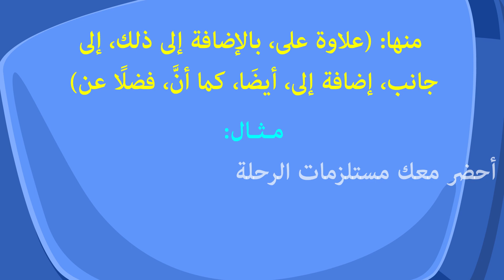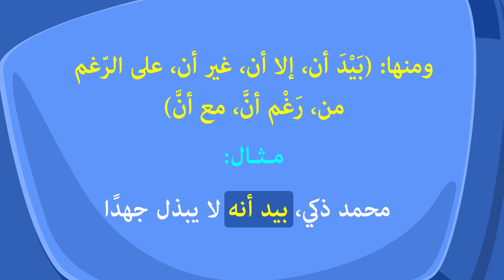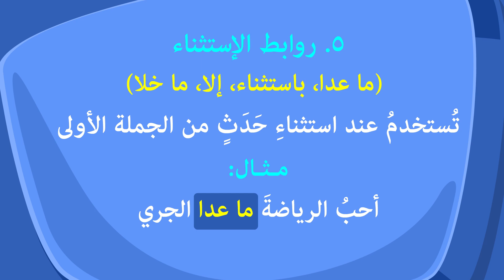أدوات الربط بين الجمل/كلمات مكررة 2